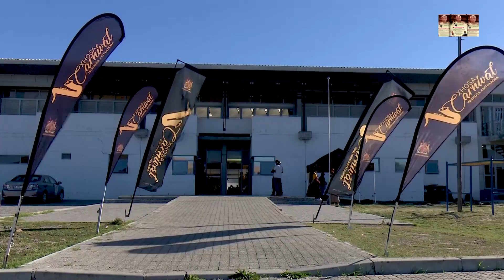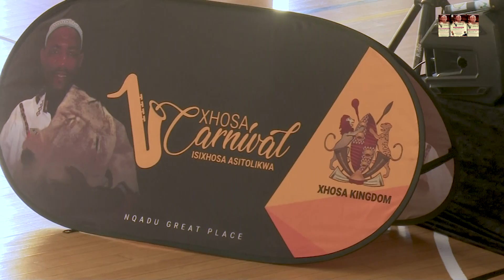VIDGO 2 - Cape Town Xhosa Carnival Seminar Promo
26 April 2019 - Khayelitsha, Cape Town.